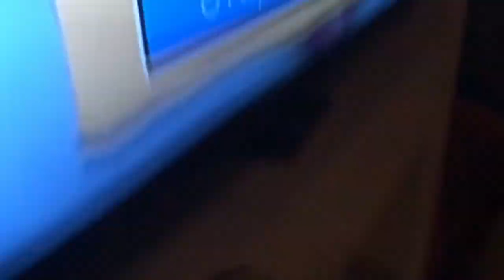Centre Parcs 2017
I'm so sorry about the audio when i downloaded the song it was smooth but now it sound like Rubbish But appart from that I hope You enjoyed the video and happy new year 👊😔